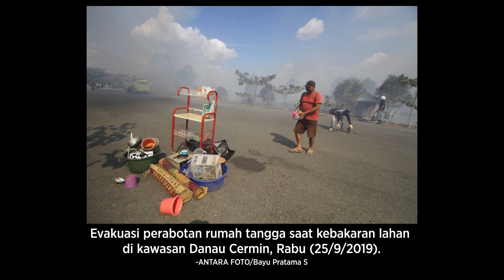Katadata Photo Pekan ke-4 September 2019 | Katadata Indonesia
Dari sejumlah pelosok Indonesia, rekaman imaji dari berbagai peristiwa direkam oleh pewarta foto setiap hari dengan penuh informasi. Foto-foto terbaik pilihan editor foto Katadata, yang layak disimak dan dinikmati, sebagai penanda atas apa yang terjadi di pekan pertama bulan September 2019.